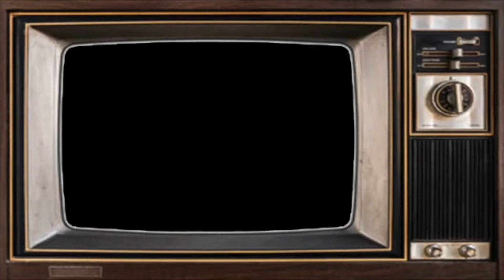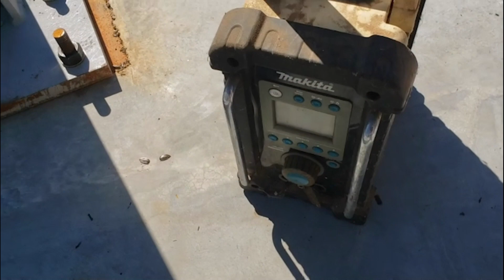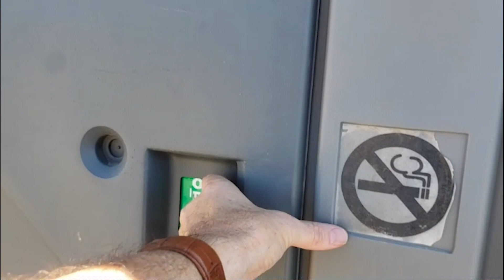So-called Podcasters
Matt and Kelly review so-called journalist Tom Nichols' article Following Your Gut Isn't the Right Way to Go, look at the Twitter file hearings as well as the SVB implosion, and why there may be no time like the present for a financial collapse.